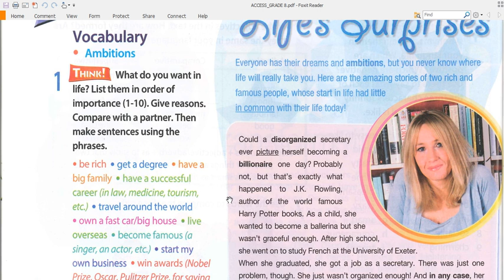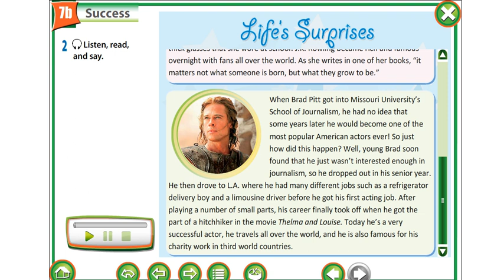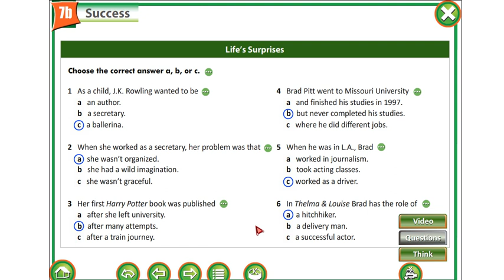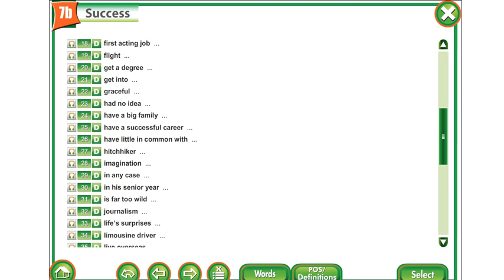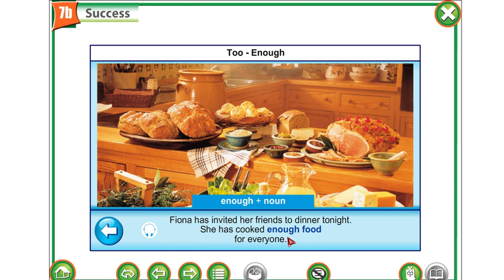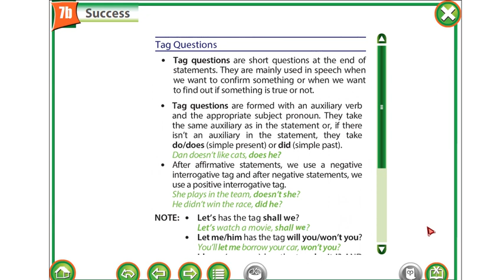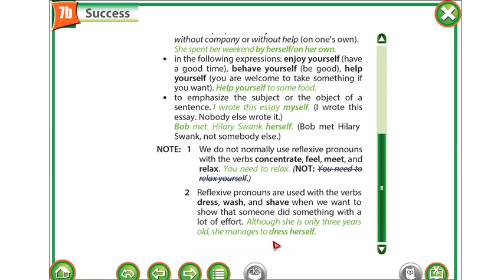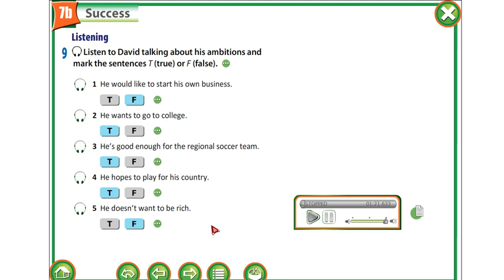TIẾNG ANH TĂNG CƯỜNG 8 (Tuần 5 / HK2) - Unit 7b